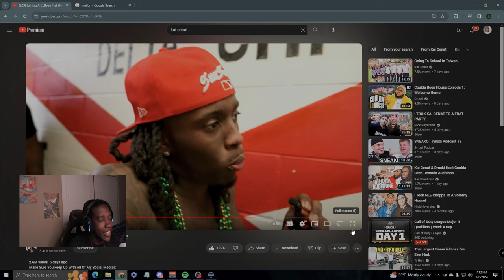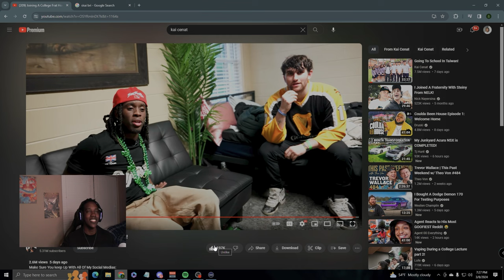Kai joins a frat house (Kai pulled a Omah Lay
Go crumple up a piece of paper, run up to one of your parents, and hit a step back fadeaway into the trash and yell "GREEN FN"

Have a Spotify playlist just for my community. Interested in including some of your music taste.